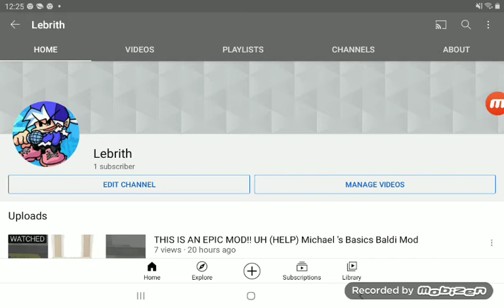My New Character